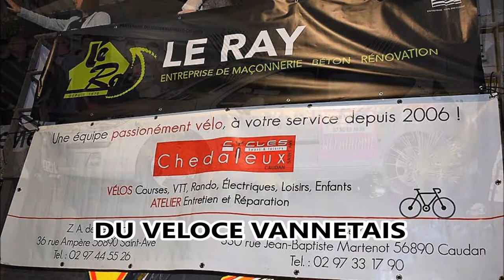PRESENTATION DU CLUB LE VELOCE VANNETAIS 2018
Remise des licences et tenues du Véloce vannetais chez notre sponsor historique LEMEE LTP et 2 de nos pros : Coralie Demay et Benoît Vaugrenard